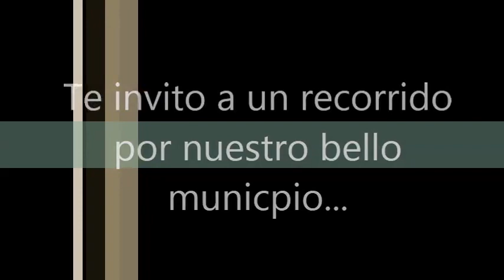Un paseo por Nazas, Durango. Música: "El Corrido De Nazas". Cantan: Chayo Galarza y Sergio Galarza